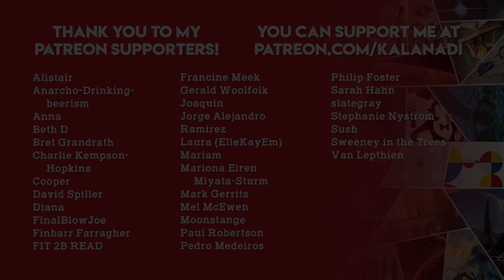The Buddy Read Tag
Tag questions:

1. Accountability- Do you like buddy reads?
2. Sharing- Is there an ideal sized group for buddy reads?
3. Duration- Are shorter or longer works better for buddy reads?
4. Community- There are many types of readers, share a "meeting of minds."
5. Perspectives- There are many types of readers, share a difference in perspective.
6. Challenges- Share a private or public challenge to read out of your comfort zone.
7. Events- What is your favorite reading event and why?
8. Can't Stop- A BookTuber you have buddy read the most with.
9. Won't Stop- A BookTuber you haven't, but want to buddy read with.
10. TAG your buddies🙂

(I'm sure I forgot someone, sorry!)